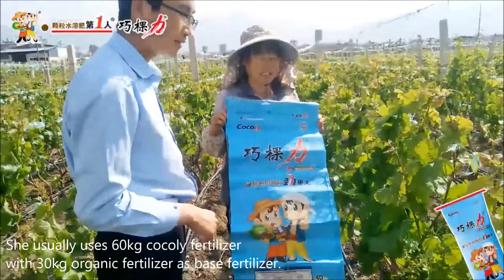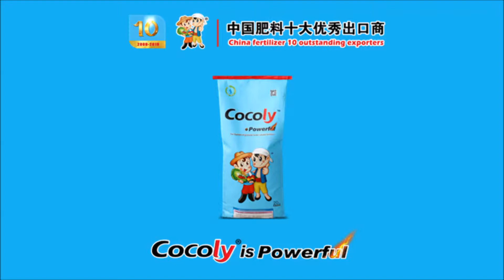A grape farmer with 15 years of experience sharing his experience of cocoly fertilizer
After using cocoly granular water soluble fertilizer grape is very tasty.